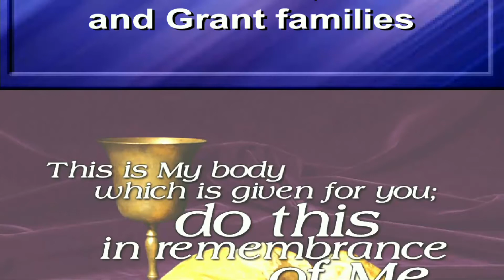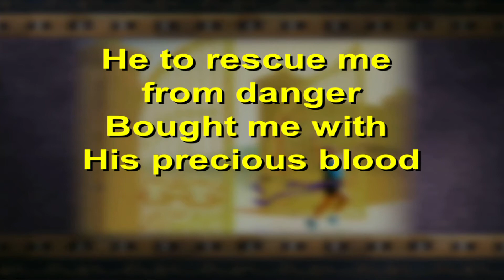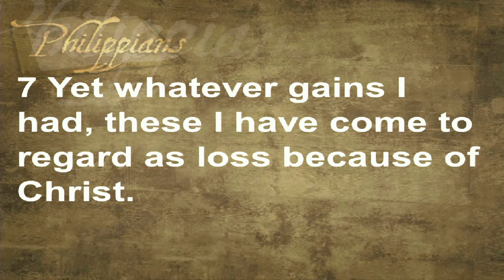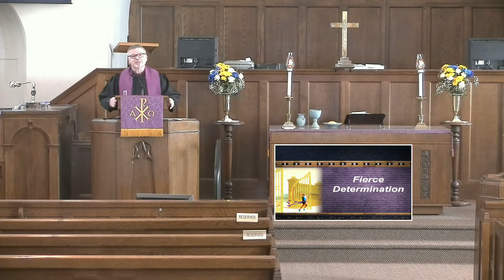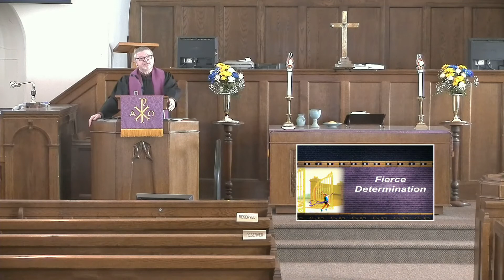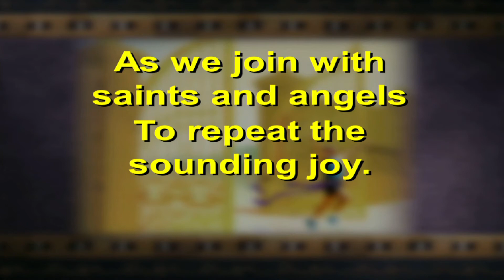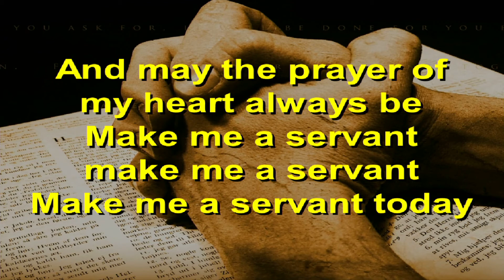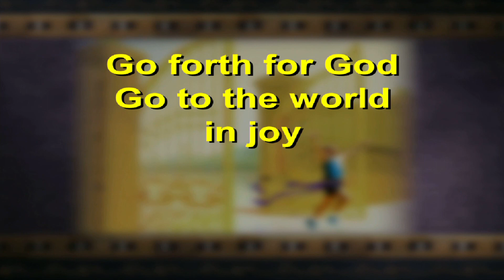Zion Service 040322